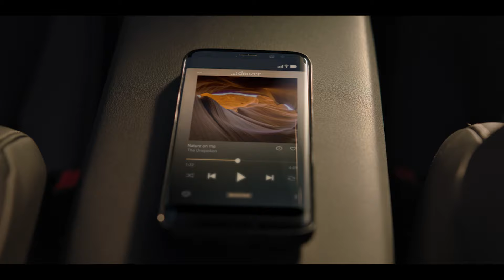Lotus Connected - Music (française)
Les montres Lotus offrent des designs exclusifs de nouvelle génération pour un public contemporain, urbain et moderne.